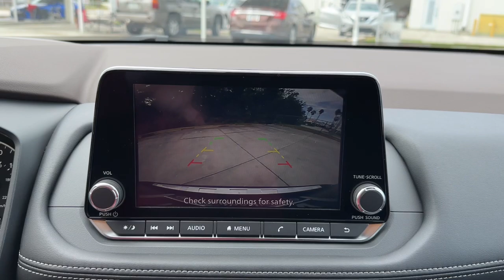2022 Nissan Rogue Vero Beach, Fort Pierce, Sebastian, St. Lucie Melbourne, FL 22591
Super Black New 2022 Nissan Rogue  available at Sutherlin Nissan Vero Beach. Servicing the Fort Pierce, Sebastian, St. Lucie, and Melbourne Florida area.

#{MAKE}
#{MODEL}
2022 Nissan Rogue  - Stock#: 22591

SUPER BLACK CHARCOAL CLOTH SEAT TRIM [B93] CHROME REAR BUMPER PROTECTOR [B92] BLACK SPLASH GUARDS (SET OF 4) [L92] FLOOR MATS W/1-PIECE CARGO AREA PROTECTOR -inc: seatback protector First Aid Kit CHARCOAL PRIMATEX LEATHERETTE SEAT TRIM Turbocharged Front Wheel Drive Power Steering ABS 4-Wheel Disc Brakes Brake Assist Brake Actuated Limited Slip Differential Aluminum Wheels Tires - Front All-Season Tires - Rear All-Season Temporary Spare Tire Heated Mirrors Power Mirror(s) Integrated Turn Signal Mirrors Rear Defrost Privacy Glass Intermittent Wipers Variable Speed Intermittent Wipers Rear Spoiler Power Door Locks Daytime Running Lights Automatic Headlights LED Headlights Automatic Highbeams AM/FM Stereo Satellite Radio MP3 Player Bluetooth Connection Auxiliary Audio Input WiFi Hotspot Smart Device Integration Requires Subscription Steering Wheel Audio Controls Power Driver Seat Bucket Seats Driver Adjustable Lumbar Pass-Through Rear Seat Rear Bench Seat Adjustable Steering Wheel Trip Computer Power Windows Keyless Entry Power Door Locks Keyless Entry Power Door Locks Keyless Start Cruise Control Adaptive Cruise Control Climate Control Multi-Zone A/C A/C Cloth Seats Driver Vanity Mirror Passenger Vanity Mirror Driver Illuminated Vanity Mirror Passenger Illuminated Visor Mirror Remote Engine Start Keyless Start Power Windows Power Door Locks Trip Computer Immobilizer Security System Cruise Control Steering Assist Traction Control Stability Control Traction Control Front Side Air Bag Rear Parking Aid Front Collision Mitigation Driver Monitoring Rear Collision Mitigation Telematics Requires Subscription Blind Spot Monitor Lane Departure Warning Lane Keeping Assist Lane Departure Warning Tire Pressure Monitor Driver Air Bag Passenger Air Bag Front Head Air Bag Rear Head Air Bag Passenger Air Bag Sensor Front Side Air Bag Rear Side Air Bag Knee Air Bag Child Safety Locks Back-Up Camera